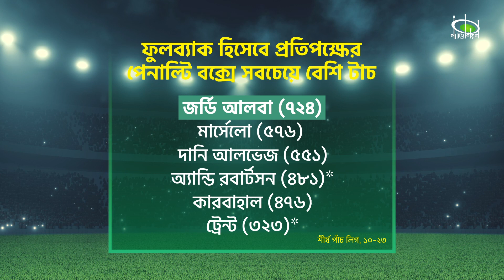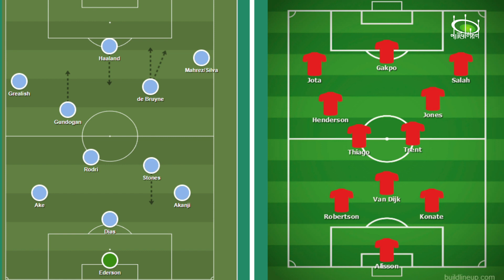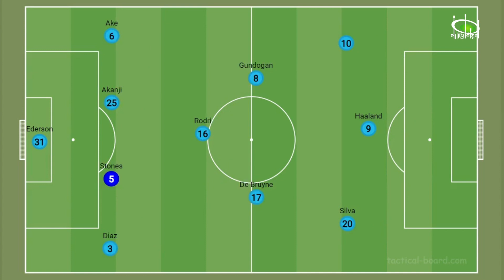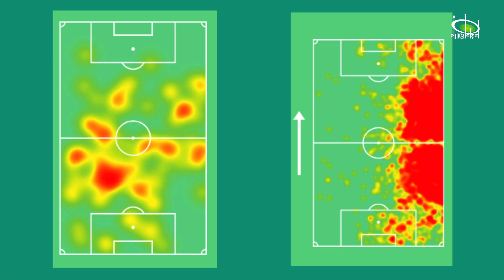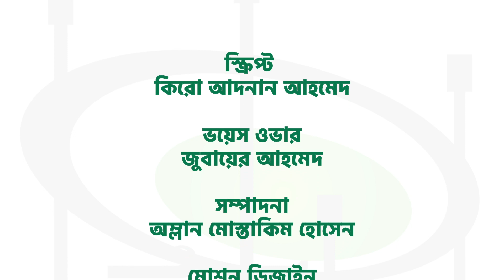মিডফিল্ডে ট্রেন্ট : ফুটবলে অ্যাটাকিং ফুলব্যাকের যুগ শেষ? | Attacking Fullbacks Era coming to an end?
কিছুদিন আগেও কোচরা দুজন অ্যাটাকিং ফুলব্যাককে একসাথে খেলিয়েছেন। কিন্তু এই মৌসুমে ক্লপ, গার্দিওলারা সেই ধারণা থেকে সরে এসেছেন। ট্রেন্ট আলেকজান্ডার আর্নল্ডের মিডফিল্ডে উঠে আসা যেমন ফুটবল ট্যাকটিকসে নতুন একটি ধারা শুরু করেছে। কিন্তু ফুলব্যাকদের মিডফিল্ডার হিসেবে কেন ব্যবহার করছেন কোচরা? উত্তর পাবেন এই স্পেশাল ভিডিওতে